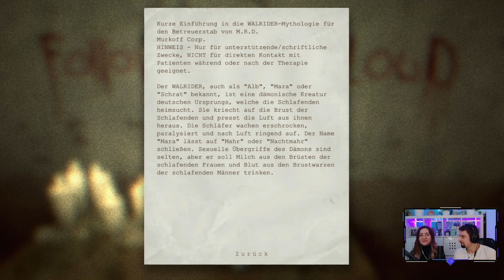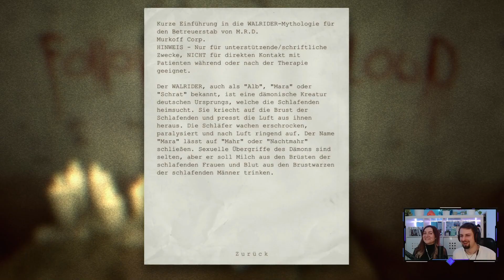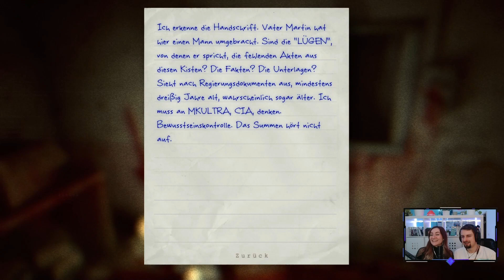Outlast Part #8 | Nervenzusammenbrüche und sinnloser Batterie verbrauch :)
Hey, hier siehst du den achten Part von Outlast aus unserem Twitchstream.
Ich hoffe wir konnten dich unterhalten ;)